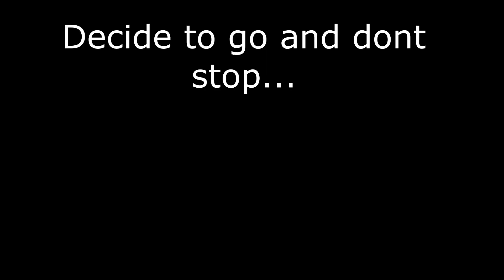sige pa! You Won't Believe The Latest From Kibawe Bike loop MTB bukidnon vlog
Thy word is a lamp unto my feet, and a light unto my path.” Psa 119:105

Relive: prexyll vidz

Equipment
Camera: Dji Osmo Action cam,Gopro Hero 8 Black Xiaomi Mi 10 Lite
Insta360 One X Dji Mini 2

Music